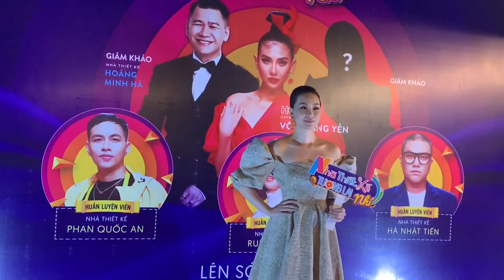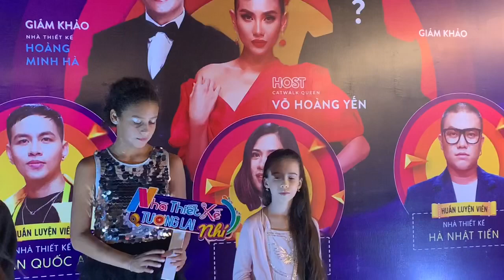Xuất hiện cùng 6 đứa con, hoa hậu Oanh Yến gây choáng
Tại buổi họp báo show Nhà thiết kế tương lai nhí, hoa hậu Oanh Yến gây choáng khi xuất hiện cùng với 6 đứa con cùng lúc.